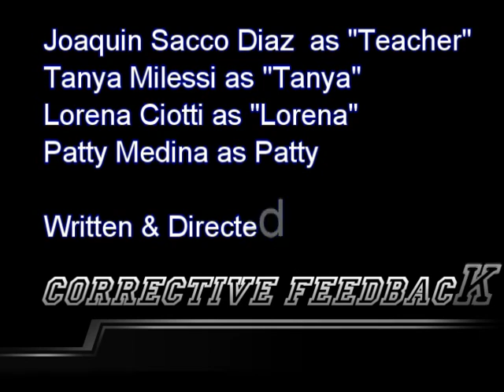Corrective Feedback CCPA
Here Joaquin teaches a mock class and displays the different types of corrective feedback.  This took place in 2008 at the Central Cultural Paraguayo Americano (CCPA).